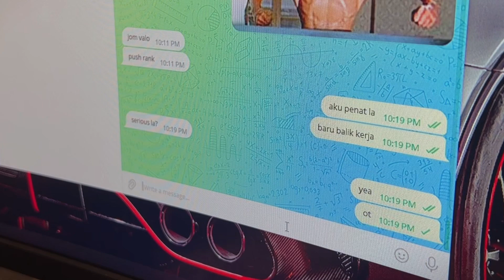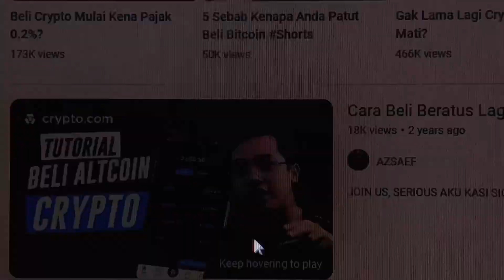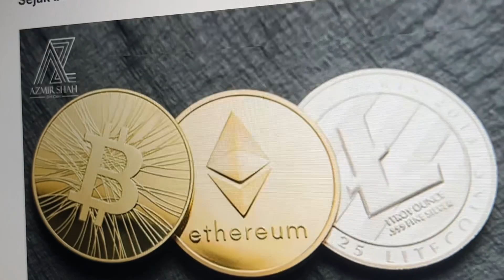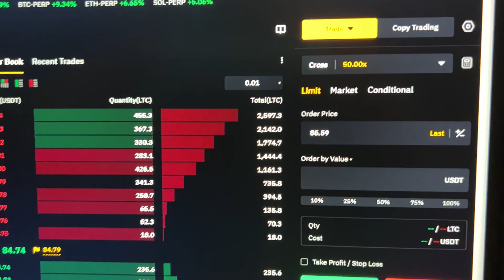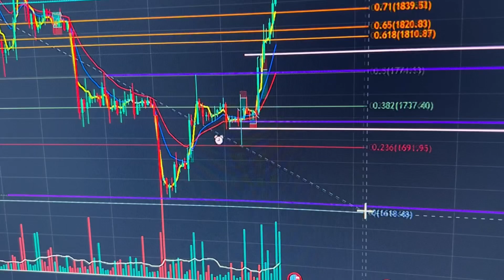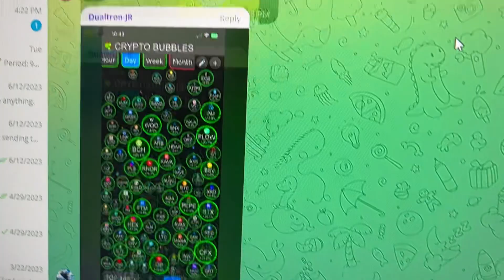Jadi Kaya Dalam Crypto Bullrun ini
ini ialah shortcut untuk newbie jadi kaya dengan crypto

Code: 45250

✅ Belajar cara trade crypto dan jana pendapatan extra

✅ Gameplan untuk invest long term dan gandakan net worth anda

✅ Signal untuk Spot dan Futures trading

✅ VIP group untuk inner circle

✅ Live class